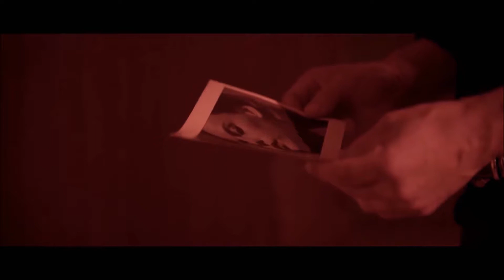Photograph - Ed Sheeran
This is not the official video of the track Photograph by Ed Sheeran. Just patched and little craft of mine which I believed this is at least the similar pattern the video should have been. Gratitude and respect for those who originally owned the video clips. This piece was made to create good visual for such wonderful artwork of Ed Sheeran.